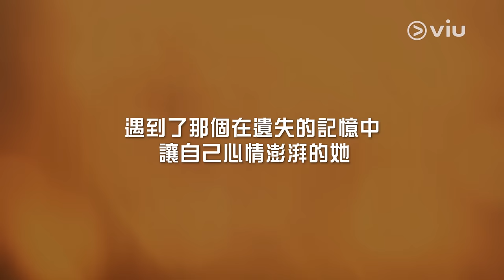鬼怪 - 孤單又燦爛的神 6分鐘長預告 ︳孔劉、金高恩主演︳Viu 12月2日緊貼韓國，獨家追播！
《鬼怪 - 孤單又燦爛的神》（韓文：쓸쓸하고 찬란하-도깨비），為韓國tvN自2016年12月2日起播出的創社10周年特別企劃連續劇，由人氣劇集《太陽的後裔》的金銀淑作家與李應福導演共同打造，本劇亦是金銀淑及李應福首次於tvN編導電視劇。

長生不老想要結束自己生命的鬼怪金信（孔劉飾）遇到200年後成為他的「人類新娘」的19歲高中生池恩卓（金高恩飾），鬼怪和人間新娘將開展一段不平凡的浪漫悲傷愛情故事。

編劇︰金銀淑
導演︰李應福
主演︰孔劉、金高恩、李棟旭、劉仁娜、陸星材、金所炫、金旻載
首播︰2016年12月2日